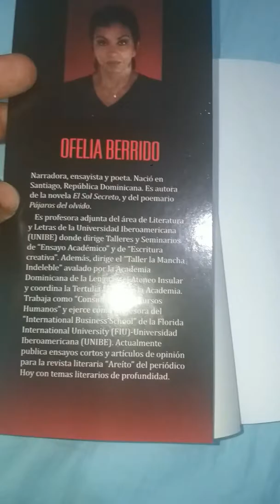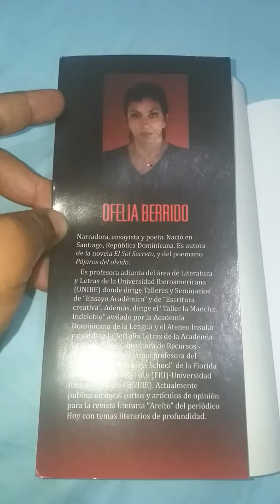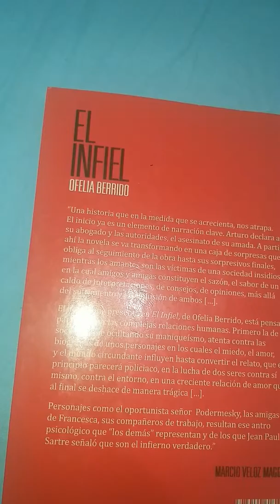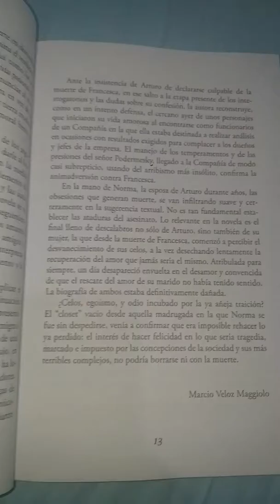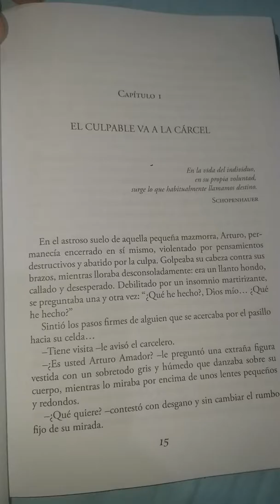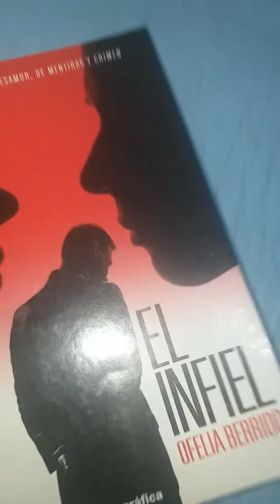El infiel, Ofelia Berrido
Novela de amor y desamor, de mentiras y crimen